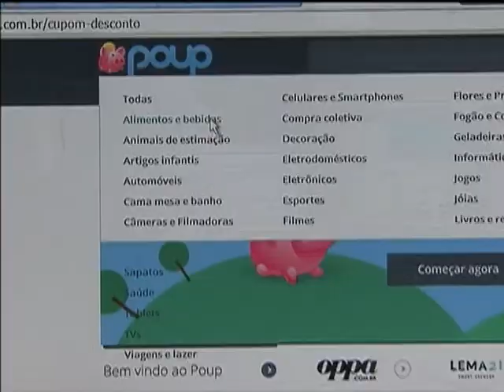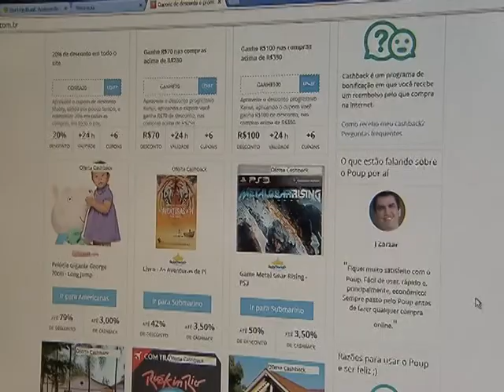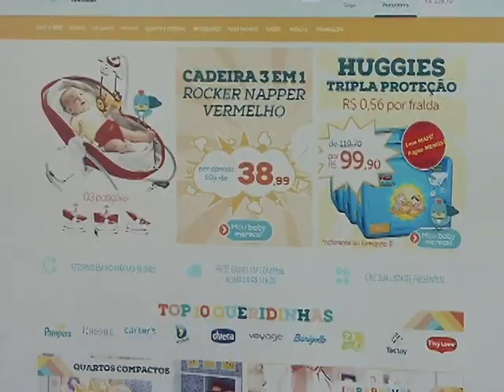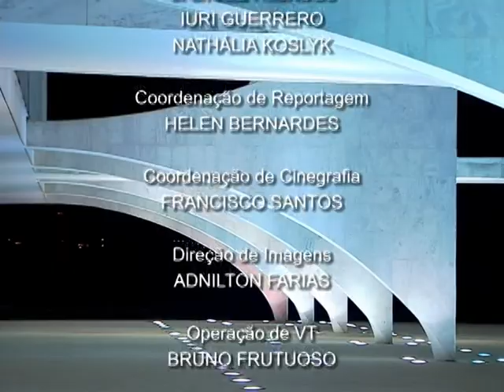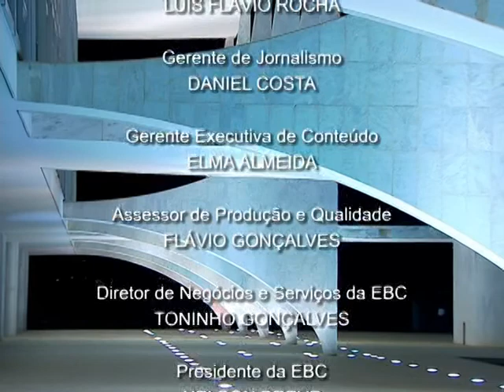Jornal NBR NOTÍCIAS na íntegra - 30 de setembro